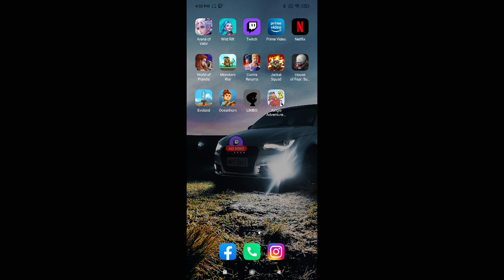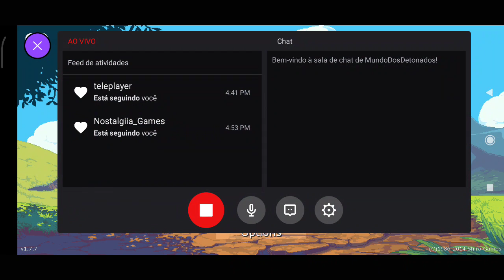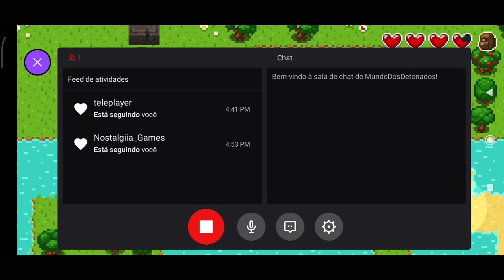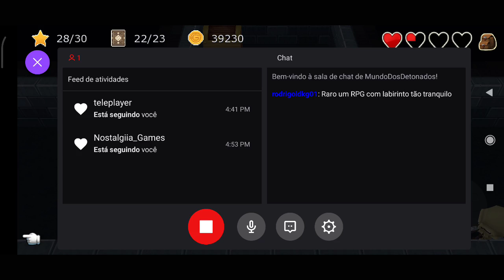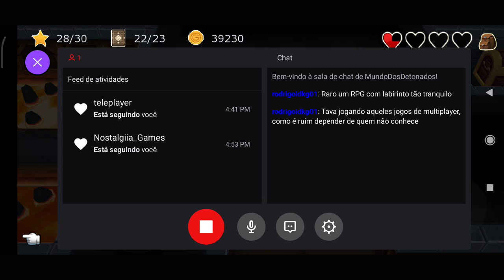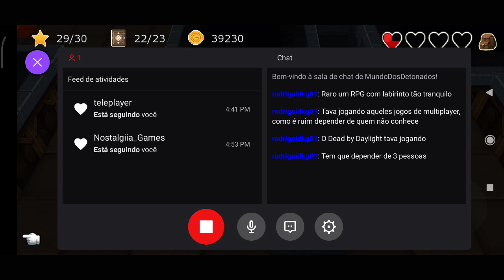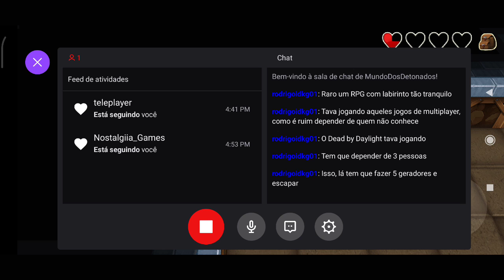Evoland - Parte 2 - Jogo Mobile